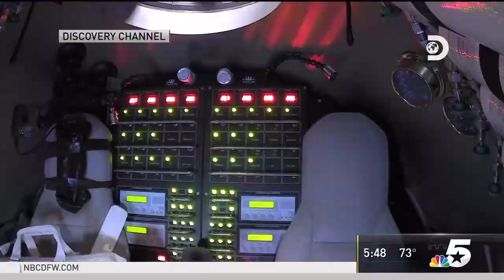NBCDFW - Five Deeps Expedition interview with Victor Vescovo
Victor joins the NBCDFW team to discuss his record-breaking dives to the deepest point in the ocean, Challenger Deep, and the Five Deeps Expedition as a whole.